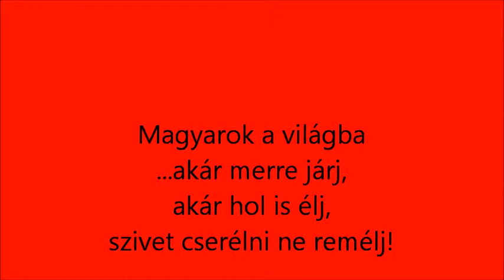Magyarok a világban.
Emigrácio